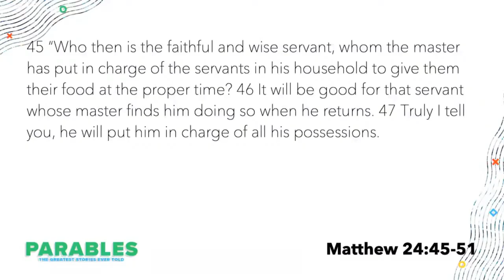Parable of the Faithful and Wise Servant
Steward what God has given you, we will all be held accoutable.